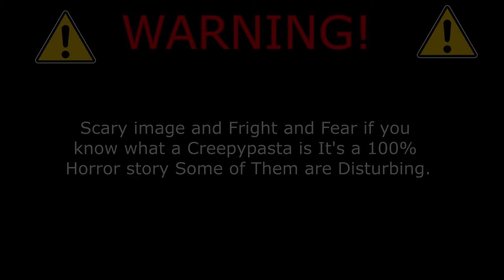I Went to the Stairwell and I don't Know why (Creepypasta SCP 087-B)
the story where a boy went to a stairwell